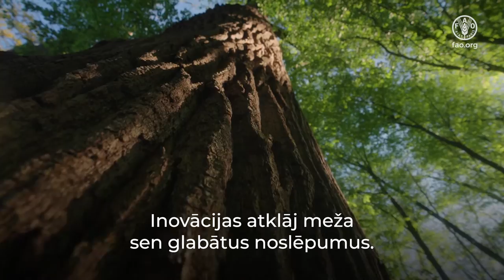Starptautiskā Meža diena 2024: Meži un inovācijas – jauni risinājumi labākai pasaulei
Inovācijas atklāj meža sen glabātus noslēpumus un ļauj izmantot kokus veidos, par kādiem iepriekš nevarējām pat iedomāties. No mežiem un kokiem tiek iegūti materiāli, lai plastmasu, būvmateriālus, audumus, medikamentus un citus ikdienas priekšmetu aizstājēji aizstātu ar ilgtspējīgiem materiāliem.

Inovācijas atklāj meža sen glabātus noslēpumus un paver  koku izmantošanas iespējas, par kādām iepriekš nevarējām pat iedomāties. No materiāliem, kas iegūti no meža un koksnes, tiek attīstītas ilgtspējīgas alternatīvas plastmasas, būvmateriālu, audumu, medikamentu un citus ikdienā plaši izmantotu lietu aizstāšanai.

 Vienlaikus strauji attīstās bezpilota lidaparātu un satelītu tehnoloģijas, kas palīdz uzraudzīt un apsaimniekot mūsu mežus, novērst mežu ugunsgrēkus un aizsargāt ekosistēmas.

Inovācijas var palīdzēt atjaunot, aizsargāt, pārvaldīt un izmantot meža resursus ilgtspējīgi.

Video materiāli no Dassiet, Ilmari Häkkinen & Finnish Osprey Foundation,

Meži; Starptautiskā Meža diena; inovācijas;